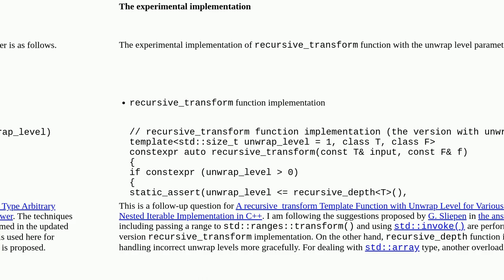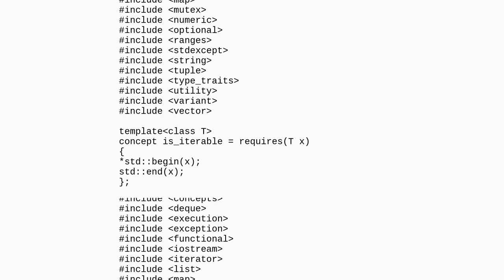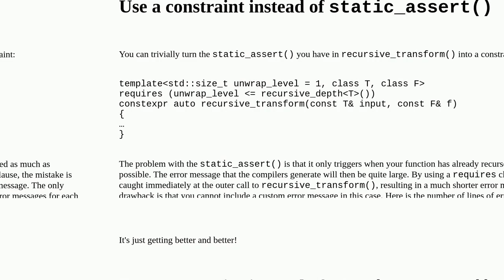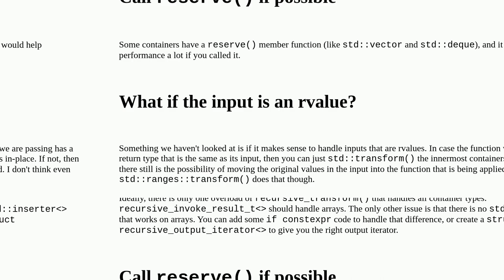A recursive_transform Template Function with Unwrap Level for std::array Implementation in C++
A special thanks goes out to the community

  constrained-templates c++20 template recursion c++